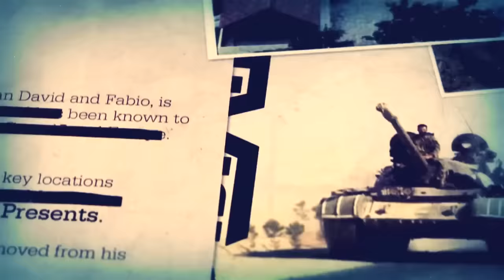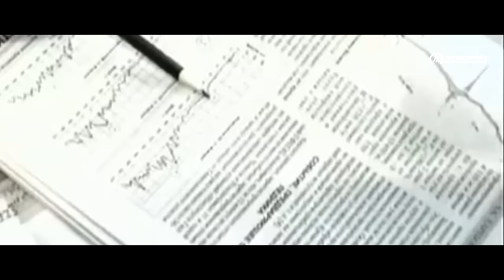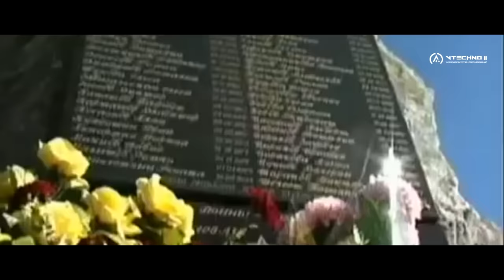ГИБЕЛЬ СЕРГЕЯ БОДРОВА - КАК ЭТО БЫЛО НА САМОМ ДЕЛЕ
ИнформАгентство Расследований

У нас Вы увидите:
1. Видео по теме: КАК ЭТО БЫЛО НА САМОМ ДЕЛЕ (КЭБНД) - расследование катастроф;
2. Видео-подкасты и видео-Блоги по Вашим заказам;
3. Видео по теме: "НЕОПОЗНАННОЕ (в Науке) и Техно-Эпоха" (NTE);
4. Видео по теме: САМЫЙ ГРУСТНЫЙ ФИЛЬМ (СГФ) - мотивирующие видео, смысл и правда жизни;
5. Видео по теме: "Что, если" (будет, случится);
6. Еще много интересного про Науку катастроф и научно-технических открытий.
8. Рубрика: "Как Это Работает" (КЭР).
7. Железнодорожная тематика (КЭР).

Номер кошелька ЯндексДеньги:
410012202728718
Сбербанк Онлайн: